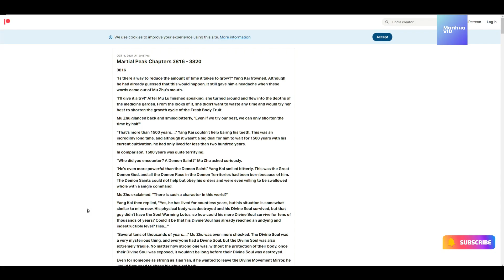Martial Peak Novel: Chapter 4101 - 4110 English Novel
We are now live in Patron. You can either read in our Public Chapters (Slower Pace) in our links given or join us by supporting us in Patron. The rate starts from $1 per month, and you can read much more ahead compared to our Channel over here.

Author: 莫默 (MOMO)
Associated Names: 武炼巅峰
Video Editor: Mahua VID
Grammar fix: ✔
Spelling Check: ✔
Translator: Machine Translate

Description: The journey to the martial peak is a lonely, solitary and long one. In the face of adversity, you must survive and remain unyielding. Only then can you break through and continue on your journey to becoming the strongest. High Heaven Pavilion tests its disciples in the harshest ways to prepare them for this journey. One day the lowly sweeper Yang Kai managed to obtain a black book, setting him on the road to the peak of the martial world.